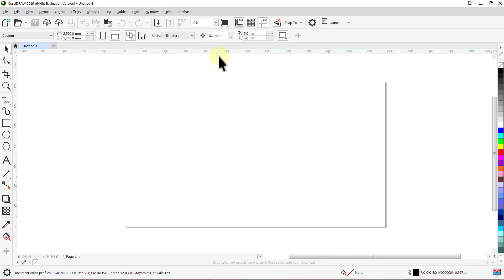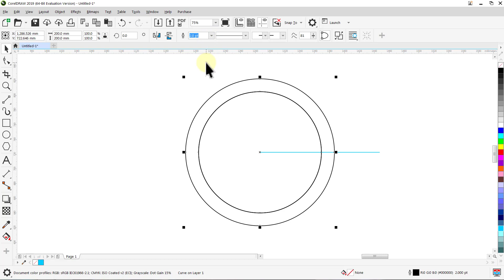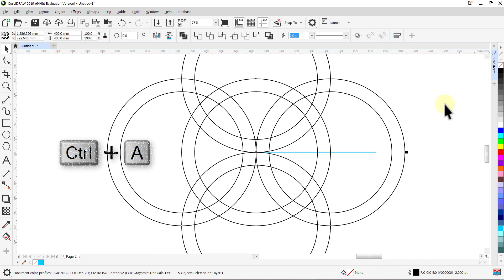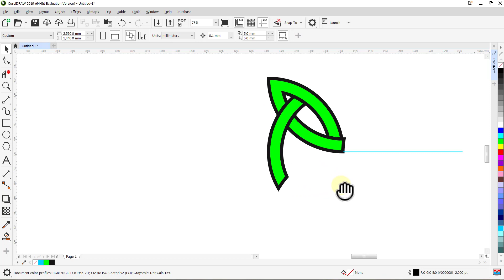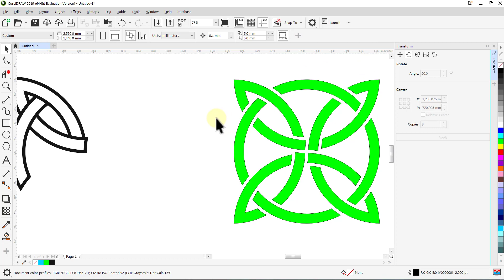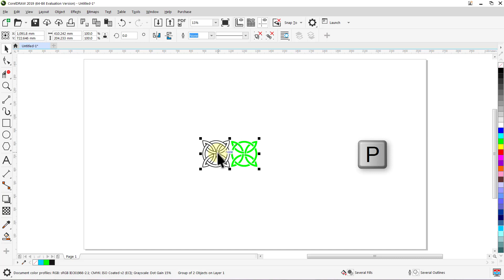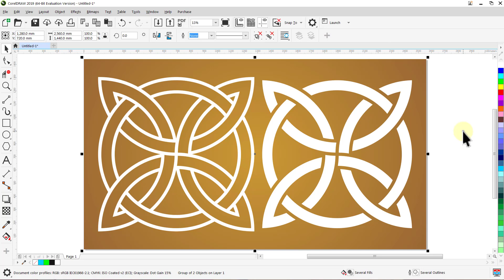Decoration | Pattern design | Corel DRAW tutorials | 112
In This Video I am going to Show You How to Design A Modern Pattern & Decoration in CorelDRAW Graphics Suite Tutorial For Beginner's - Step By Step